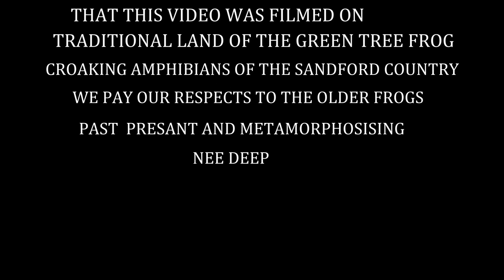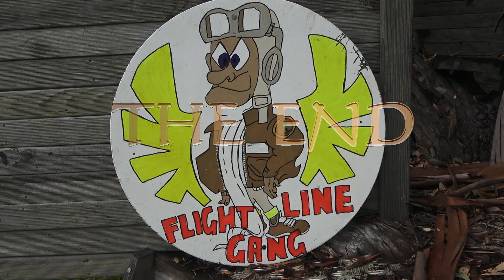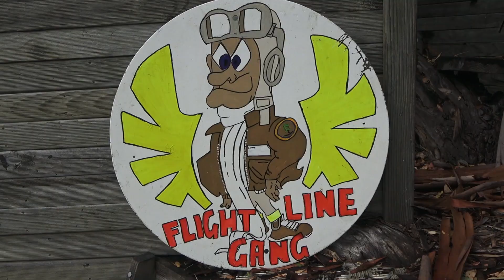PROPELLER AND TUM TUM